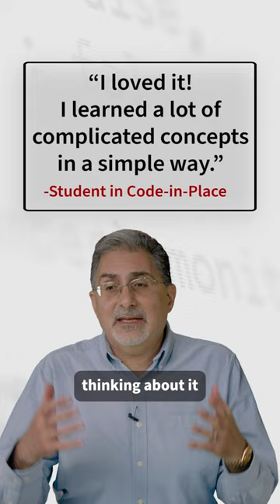Why Should I Apply as a Code in Place Student?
A free, human-centered, intro-to-coding course from Stanford University! Learn programming fundamentals in an interactive, community-centered course running from April 24th - June 10th, 2023

Applications for Code in Place are open and due April 10, 2023.